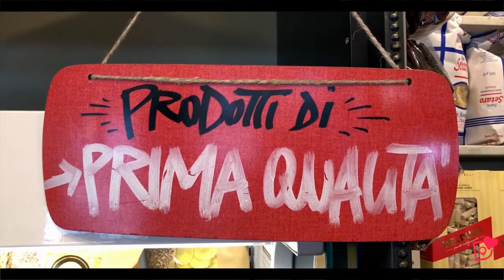RAP : le temple des produits italiens à Paris - Deliciously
Deliciously est parti visiter l'épicerie RAP, une véritable institution italienne à Paris située 4 rue Flechier dans le 9ème arrondissement de Paris. Alessandra Pierini vous parle de citron d'Amalfi, de pistaches de l'Etna, de tomates du Vésuve, de cochons sauvages de Sicile et de colatura d'anchois...

Elle vous emmène en voyage dans les différentes régions de l'Italie et vous dévoile les produits incontournables italiens à avoir dans vos placards. A la fin de la vidéo, vous découvrirez 4 produits époustouflants qui font la différence en cuisine italienne. Et enfin vous pourrez avoir accès aux adresses préférées d'Alessandra Pierini. :-)

Deliciously, l'app de recommandations food et voyage, déniche les meilleures adresses à Paris et dans le monde.

 Vidéo : @FranckdeVisme

Deliciously a arpenté les trottoirs du monde pour vous proposer toutes les bonnes adresses où bien manger : restaurants, cafés, boulangerie... En plus de ça, comme on est passionnés de voyage, on aime bien partir loin en quelques bouchées, alors c'est un critère que vous retrouverez dans beaucoup de nos adresses ✨.

Pour faire simple, Deliciously en 3 mots, c'est :
Découverte 😍
Gourmandise 🍽
Voyage 🗺 ✈

Pour découvrir notre app, ses fonctionnalités et toutes ses adresses, c’est par ici pour l'Apple Store